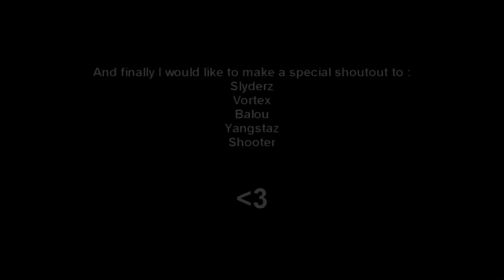DeNy SpoonGez G3M2 - Transmission by Autumns & Teky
If you would like to submit videos to this channel, make sure you send an email to

and include the title of your video as well as all links you would like in the description, we need you guys to continue posting content to this channel. We accept Funny videos, Montages, skits, and more!

PLEASE KEEP IN MIND, By sending your videos to this channel, you sacrifice the rights of those videos to us meaning you may not dispute a video of yours we may or may not upload due to any reason whatsoever. This is to assure protection of this channel.